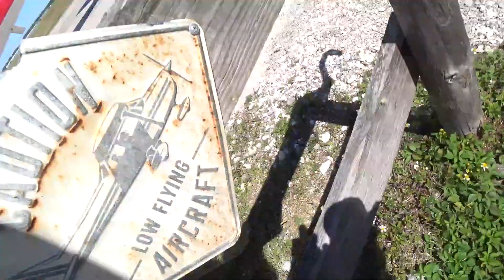Tabetha Anderson 3 20 2023